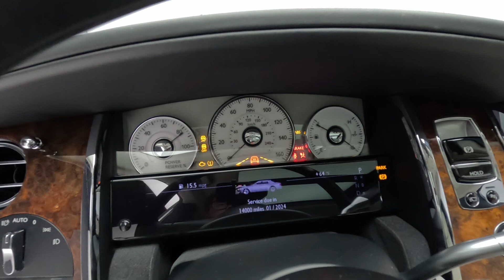B6182 2013 Rolls Royce Ghost Interior and start